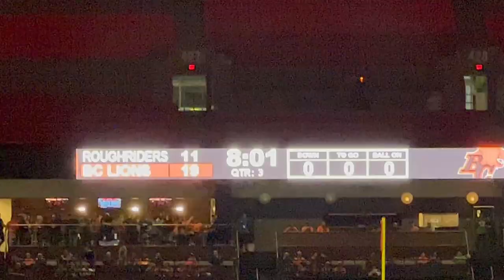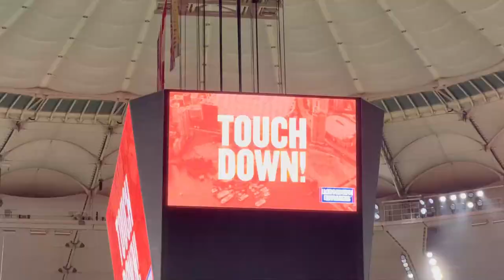going home, bc lions game & fam time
I travel home. Get very sick. But get to spend some good time with my family.

Filmed: September 27 - October 6, 2023.

Equipment:
Camera: Canon EOS M50
Mic: Rode Wireless Go
Tripod: Manfrotto MTPIXI-B PIXI Mini Tripod
Editing Software: Filmora